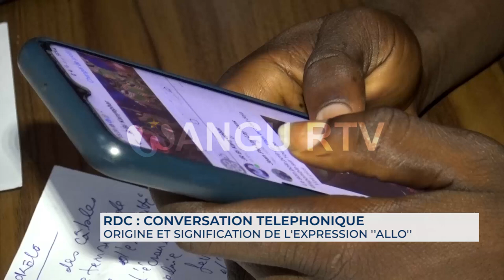🚨 RDC : Tout le monde recourt à l'expression ALLÔ après avoir décroché au téléphone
🚨 RDC : Tout le monde recourt à l'expression ALLÔ après avoir décroché au téléphone. savez-vous l'origine et la signification de cette interjection ?
Plusieurs interlocuteurs livrent leurs avi